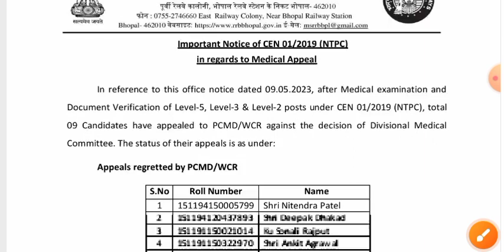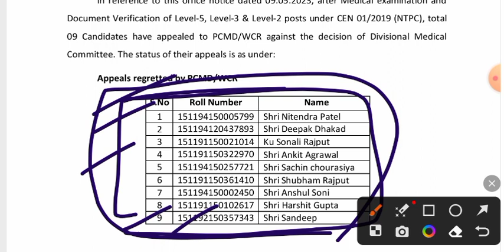RRB NTPC OFFICIAL UPDATE || एक और RRB से LEVEL 5,3,2 से IMPORTANT NOTICE जारी